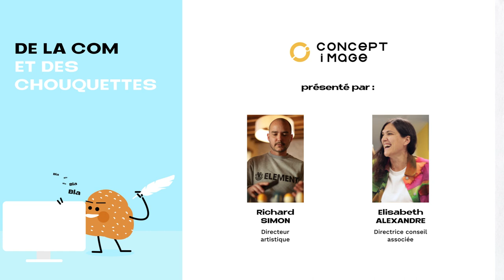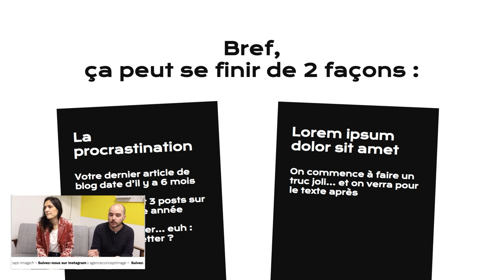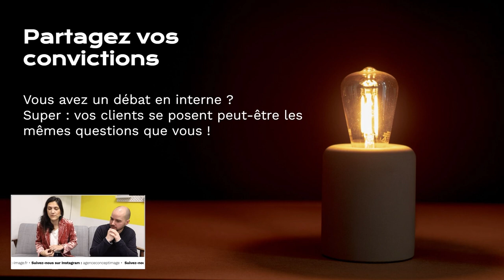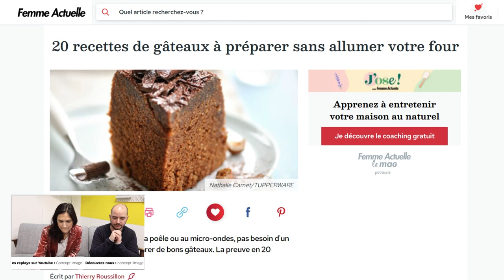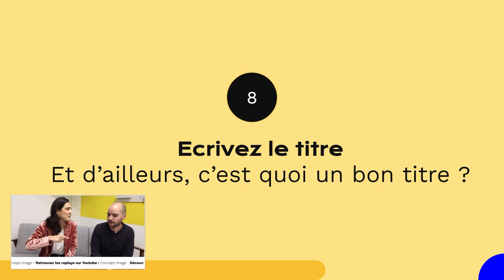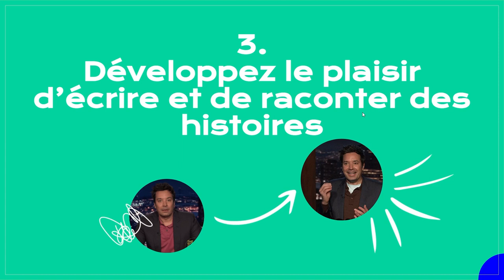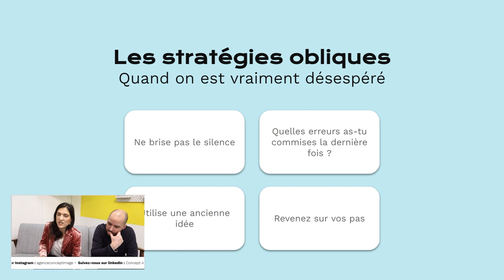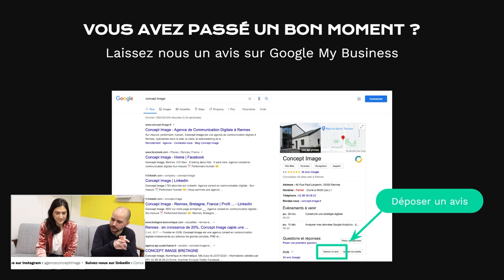Comment trouver de l'inspiration, être efficace et s'amuser ?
Replay du petit-déj de La Com et des Chouquettes du 26 janvier 2023.

Si vous ne connaissez pas les petits-déj De La Com et des Chouquettes, ce sont des rendez-vous mensuels pour parler communication et marketing digital. On vous donne tous nos bons conseils, en vous partageant des exemples concrets et nos retours d’expérience. Tous les évènements sont gratuits, ouverts à tous, et ont lieu en distanciel et en présentiel.

00:00 Introduction
18:36 Trouver sur quoi écrire et comment : le sujet
36:04 Trouver sur quoi écrire et comment : l'angle
41:43 Quelle méthodologie suivre ?
1:04:41 Développer le plaisir d'écrire et de raconter des histoire
1:09:40 Nos conseils pour surmonter la panne d'inspiration
1:26:23  Conclusion

Et si la communication et le marketing digital vous intéresse, vous pouvez aussi faire un tour sur notre blog, nous partageons de nouveaux articles tous les mois !